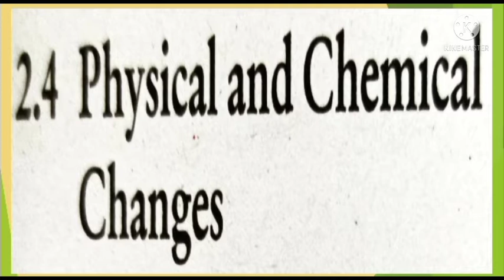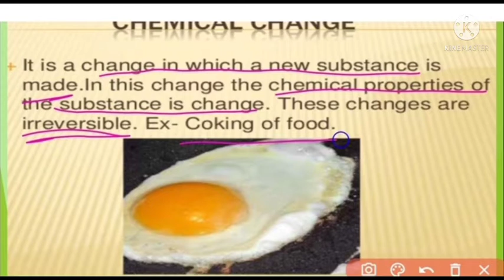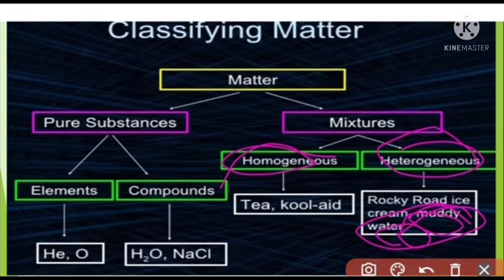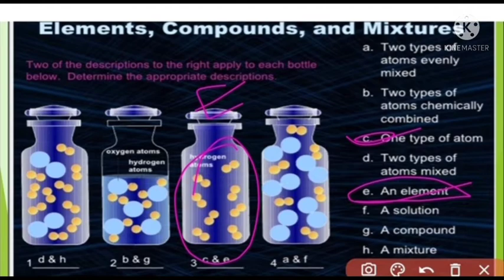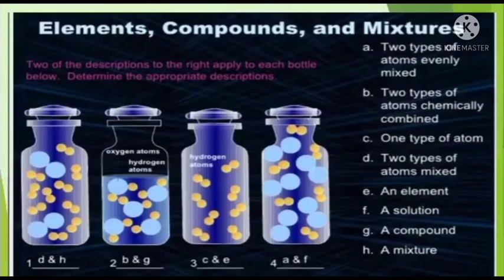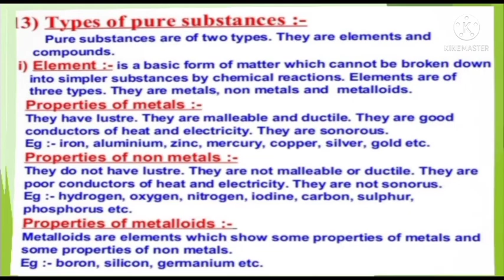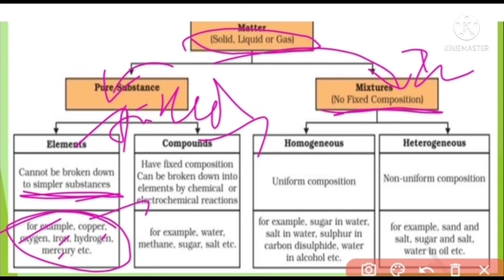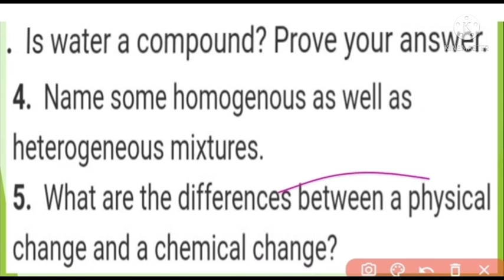STD - 9:: CHAPTER-2:: IS MATTER AROUND US PURE?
VIDEO - 4(PHYSICAL and CHEMICAL change, Classification of Matters and their types, properties & differences)🏊🏊🙋